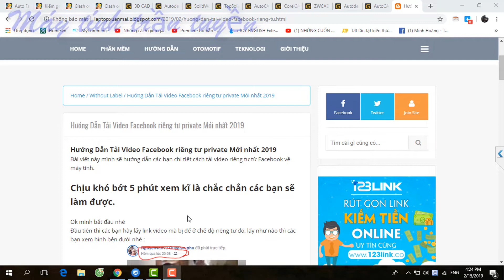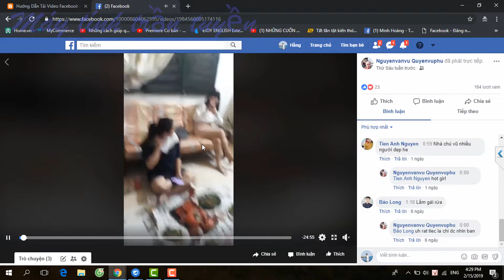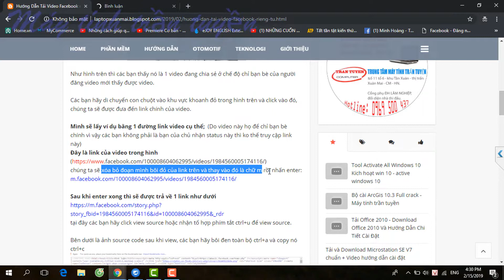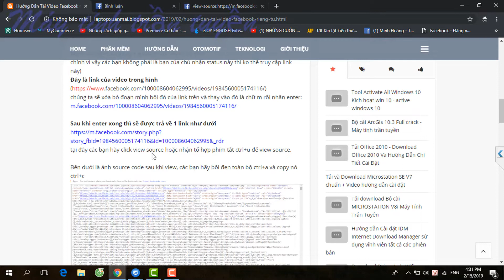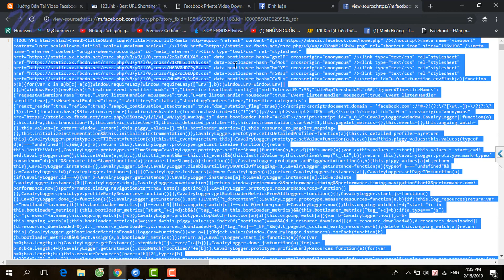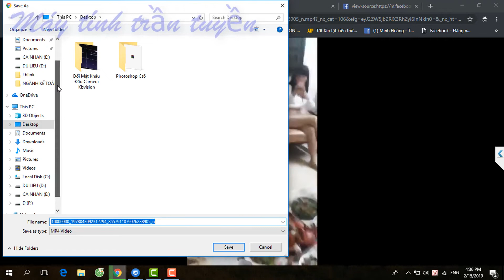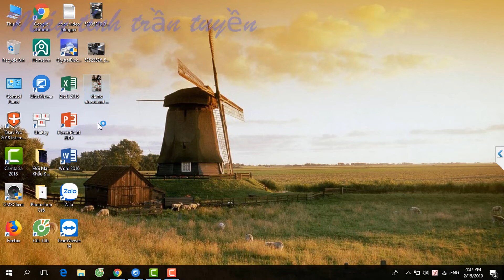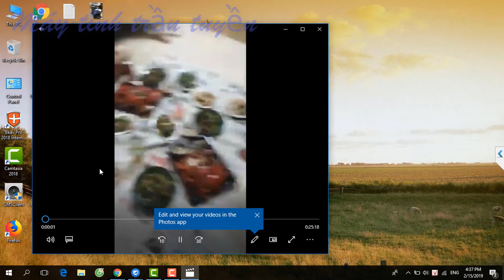Mẹo Tải Video Riêng Tư Từ Facebook về Máy Tính đơn giản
Tải video trong nhóm kín facebook
hướng dẫn tải video riêng tư trên facebook
hướng dẫn tải video trong nhóm kín facebook
Máy Tính Trần Tuyền TV
tải video riêng tư trên facebook
tải video từ facebook
cách tải video facebook